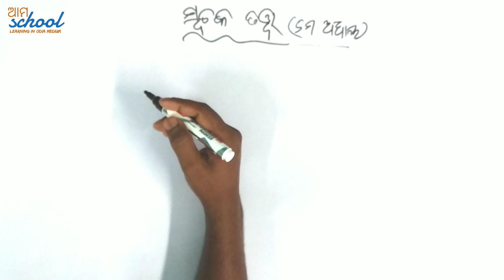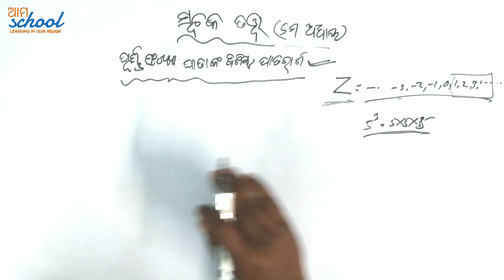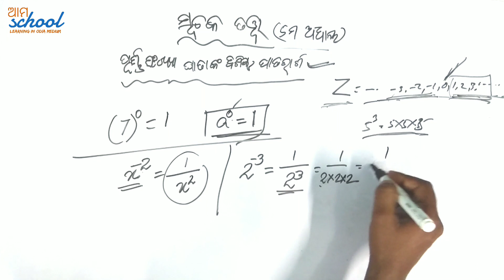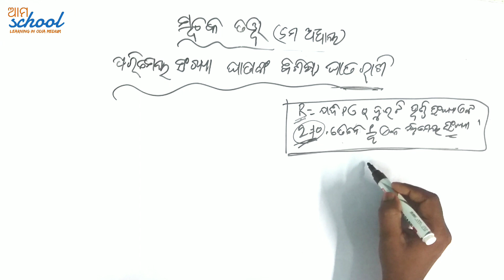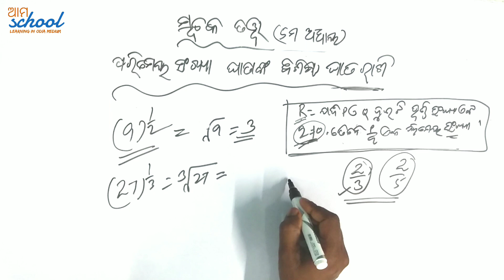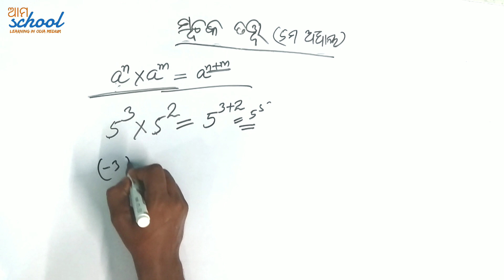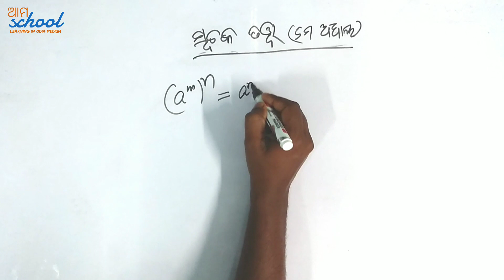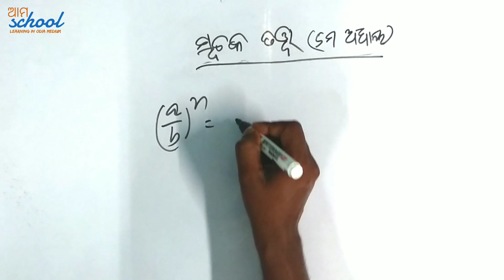ସୂଚକ ତତ୍ତ୍ୱ | ଅଷ୍ଟମ ଶ୍ରେଣୀ, ପଞ୍ଚମ ଅଧ୍ୟାୟ | astamasreni math | sucakatatwa | odia math | ama school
ସୂଚକ ତତ୍ତ୍ୱ | ଅଷ୍ଟମ ଶ୍ରେଣୀ, ପଞ୍ଚମ ଅଧ୍ୟାୟ | astamasreni math | suchakatatwa | odia math | ama school